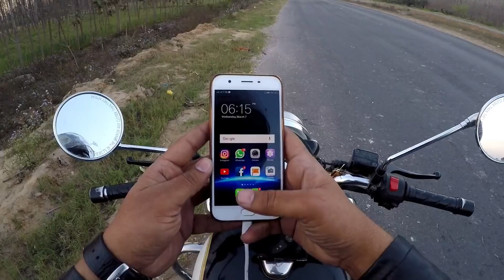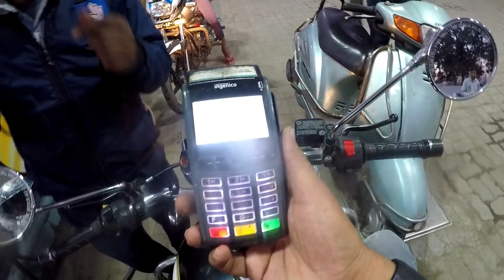DELHI TO DEHRADUN RIDE | City Of Love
hello bikebaazo,
watch the awesome ride of city of love. Ride is as beautyful as dehradun. it is satuated in the devbhoomi uttarakhand and capital of uttarakhand. famous massoorie is the nearest hill station.